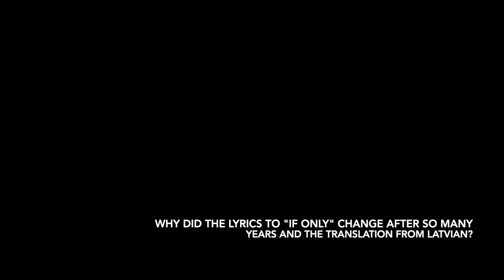"If Only" from Holes by Louis Sachar: Variations on Ukulele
This video includes all the variations of "If Only" from the novel Holes by Louis Sachar. In the story, this song has been translated from its Latvian origins and passed down many generations.

At the end, I sing the movie version because that's what I knew growing up before reading this awesome book as an educator. I highly recommend picking up the book and/or watching the movie!

If anyone also knows things about editing, specifically captions:
Question: What is the best way to add captions to videos? I like always having them available and accurate. I edited the automatic captions in beta but accidentally clicked back, deleting all my work. I did it all again except left the ending unedited for fear of losing my work again. Now I can't figure out how to fix the ending without resetting the rest of the video's captions back to their automatic captions! If anyone has any advice, let me know!